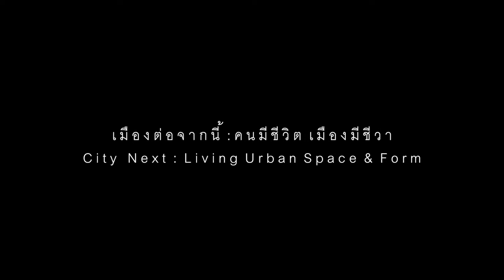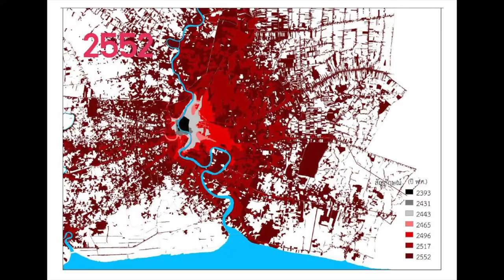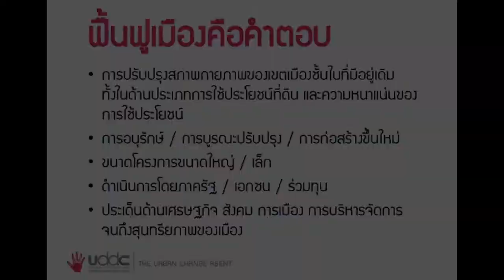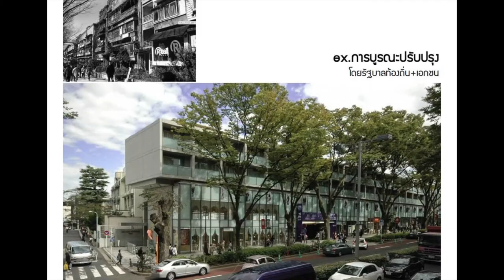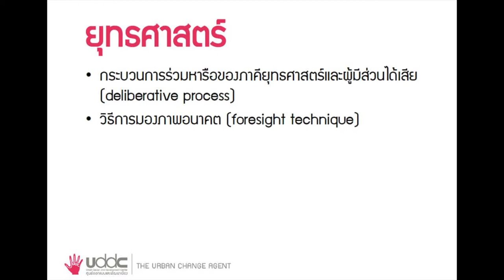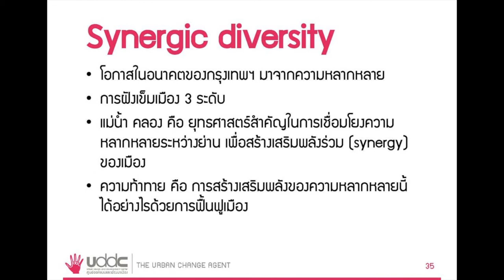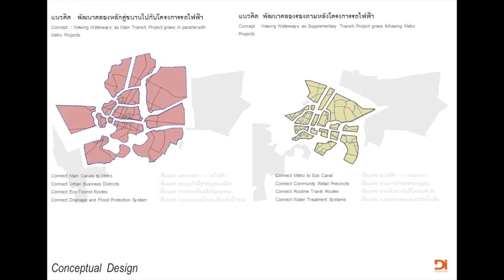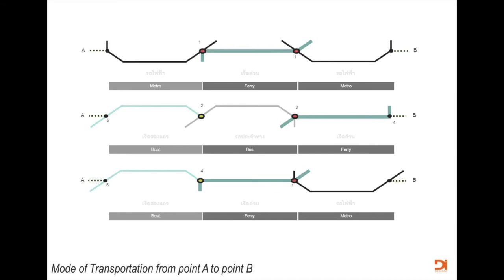TUDA Asa58 8/19